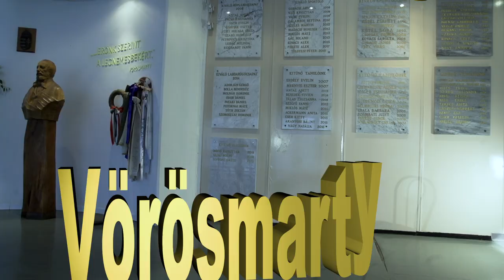Online suli, forog a film :) Hajrá Vörösmarty!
Székesfehérvári Vörösmarty Mihály Általános Iskola